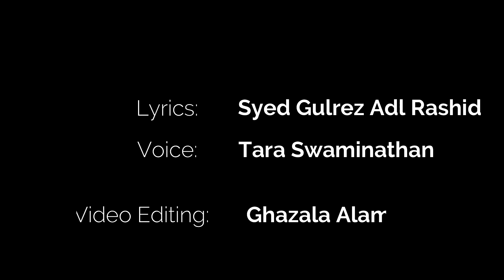Aaj Phir Aaine Ne Poocha Hai -Voice - Tara Swaminathan: Lyrics Syed Gulrez Adl Rashid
Aaj Phir Aaine Ne Poocha Hai - This beautiful ghazal is rendered by - Tara Swaminathan: Lyrics Syed Gulrez Adl Rashid.  Video is edited by Ghazala Alam.